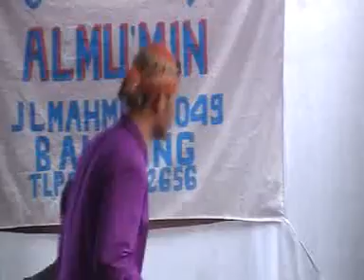SAUKUR LAMUNAN .... ( Ozy )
Ngahibur Warga Gempolsari